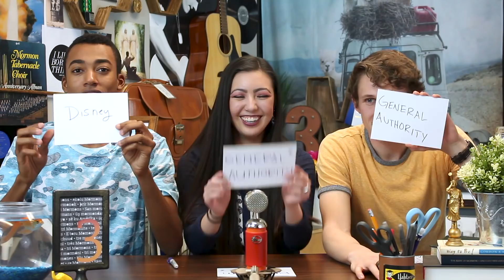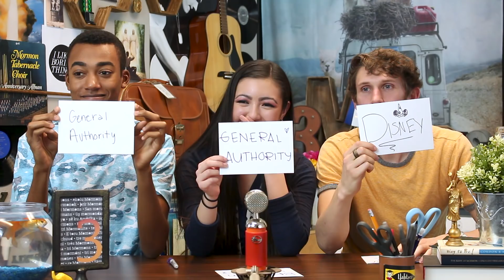Do Mormons Know Mormonism?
You think you know Mormonism pretty well? Kwaku did too before the filming of this episode ;)  Mormon Hub released a series of quizzes that claim to be difficult so we decided to give them a try. It turns out, none of us got 100%.

If you claim to be a Disney, Beatles, or Harry Potter expert, take the quiz and let us know how you did! And if you have any friends that you’d like to put to the test, now’s your chance.